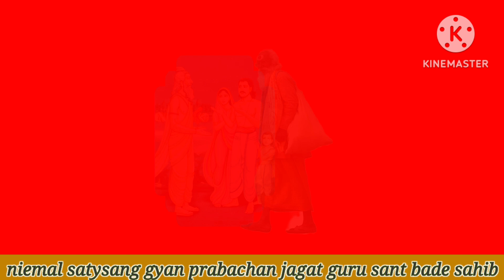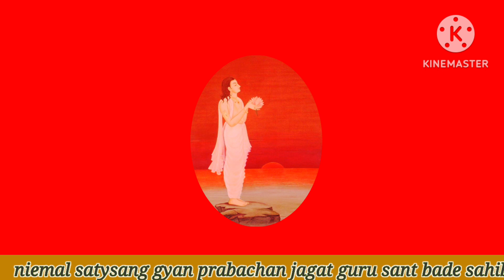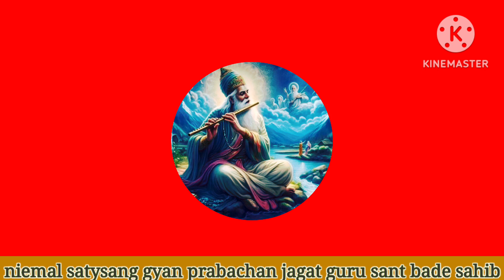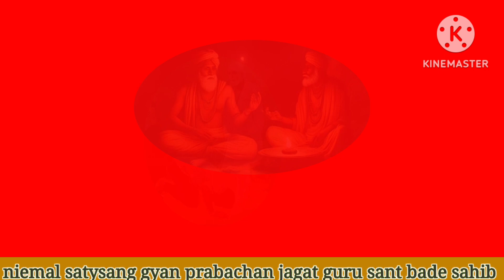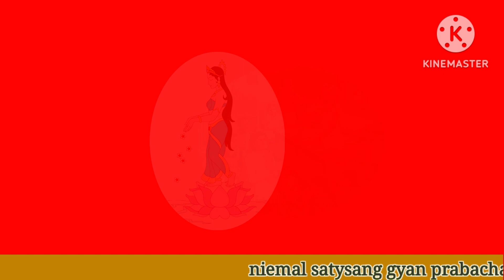सार शब्द जाने बिना कागा हंस न होय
सार शब्द जाने बिना कागा हंस न होय sant satysang indian youtobe jagatguru guru sant bade sahibsant bade sahib satsang gyankabir ke doheSant bade sahib shrimad bhagwat kathaasang saheb jiSatysang Jagat guru sant bade sahib bhajanmorning bhajanNiramal satysang gyan prabachan